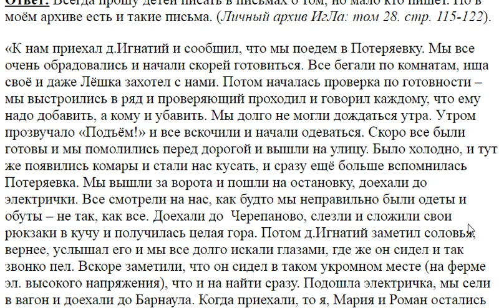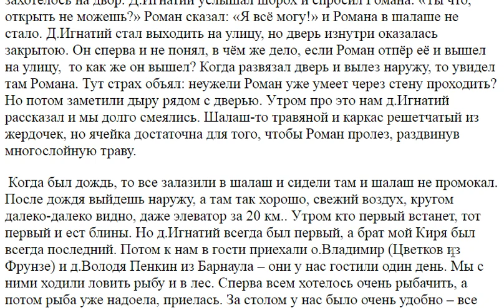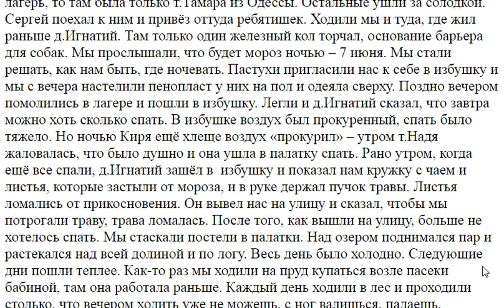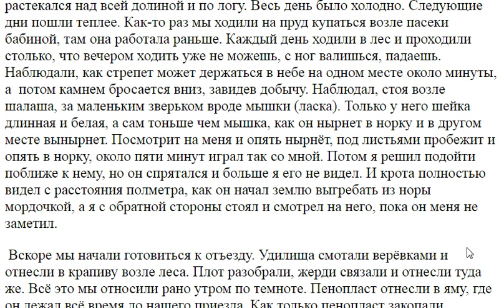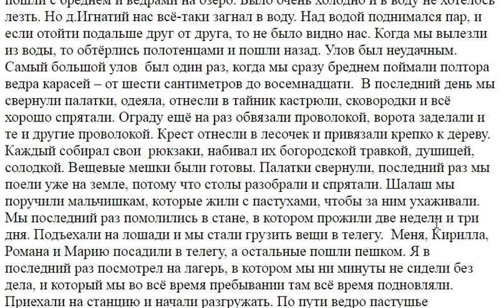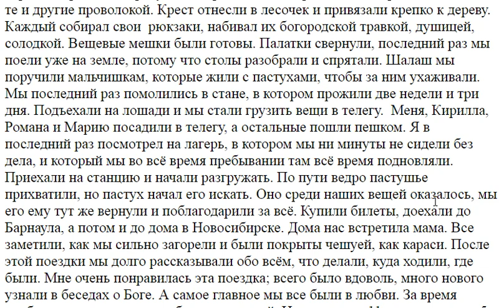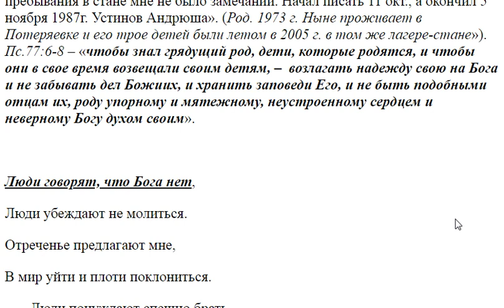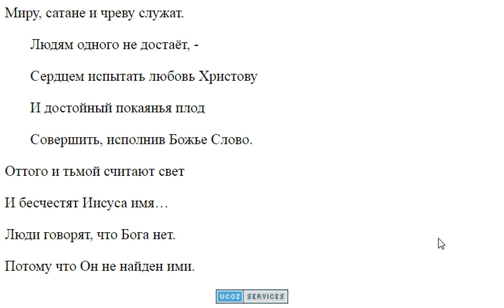3069. Письмо Андрея Устинова о поездке в лагерь.